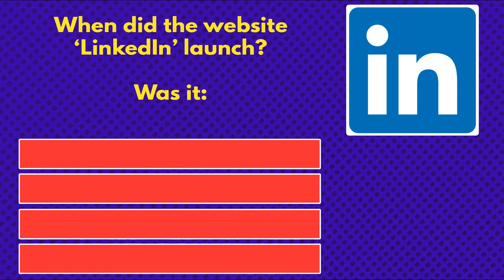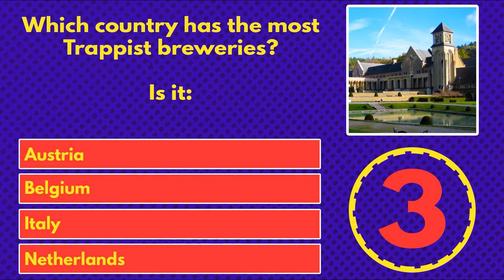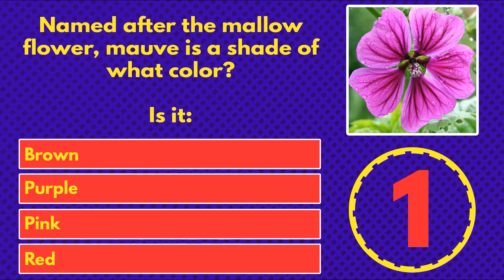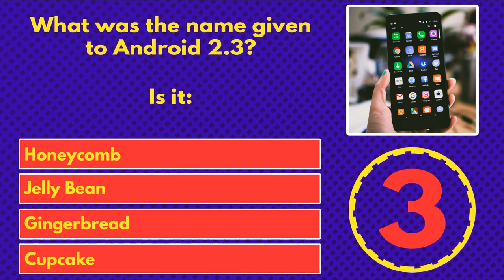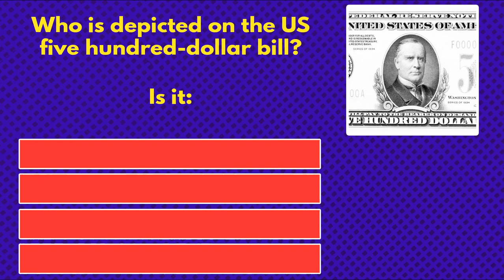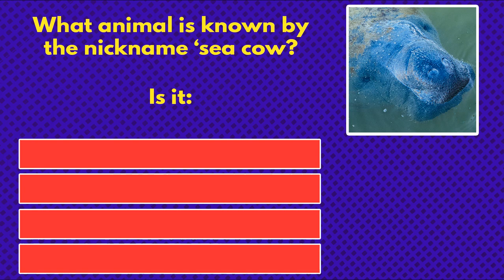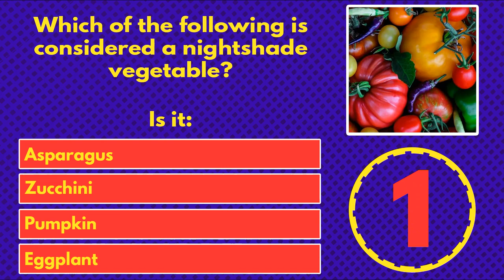15 Brain-Teasing General Knowledge Trivia Questions. Will You Be Able To Make It To The End?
General Knowledge Multiple Choice Trivia Questions. It's been stated that some of the previous trivia videos were on the easy side. You wanted something more challenging. You asked. I listened. Here's a straight-up general knowledge trivia to give your brain a workout. How brainy are you feeling?

Click the play button and let's see how you do.

All aboard!